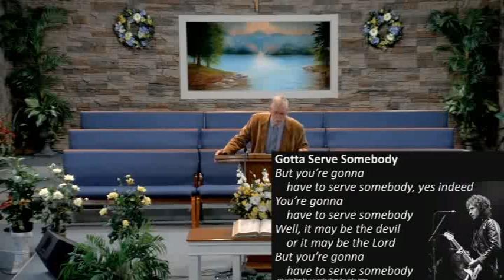Rosemont Sunday Sermon, Jan 22, 2023: Equipped to Serve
Rosemont Baptist Church Sunday Sermon.  Sermon Series: Our Christian Walk.  Message: "Equipped to Serve" from Romans 12:3-8.  Pastor Doug Fannon, Scripture reader-Pastor Bob Harper, Testimony-Chuck Looney